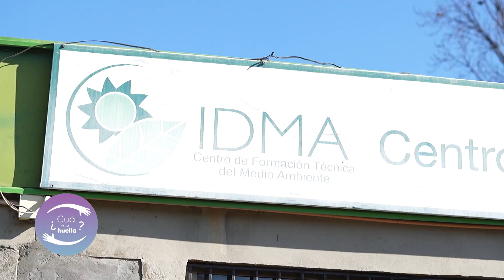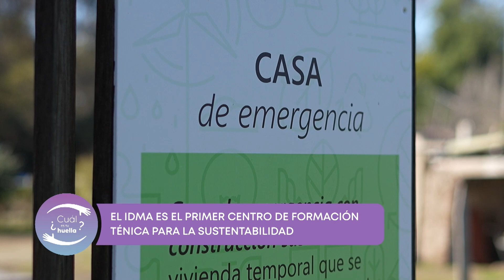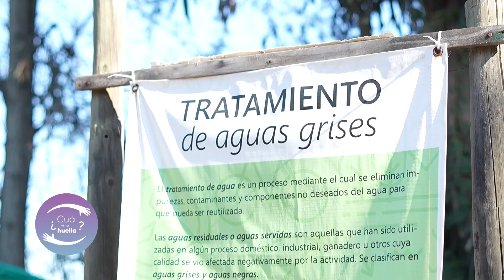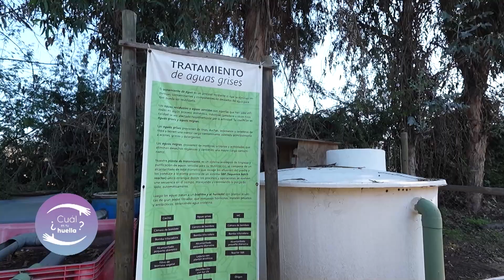Hacia un Futuro Sostenible: La importancia de formar nuevoa expertos en energías limpias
Rodrigo Valdovinos, jefe de la carrera de Energía Renovable y Eficiencia Energética en el Instituto del Medio Ambiente (IDMA), lleva varios años formando a personas en el Centro Tecnológico para la Sustentabilidad, donde los estudiantes desarrollan habilidades técnicas prácticas, instalando y operando sistemas de energía renovable. Como académico e investigador, Rodrigo enfatiza la importancia de formar capital humano y fomentar la colaboración para lograr un Chile 100% renovable para 2050, subrayando que la cooperación entre personas es clave para el éxito de estos proyectos.